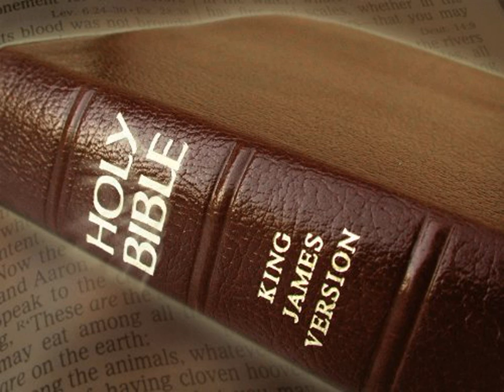King James Version Bible Audiobook Book of I Samuel Chapter 13